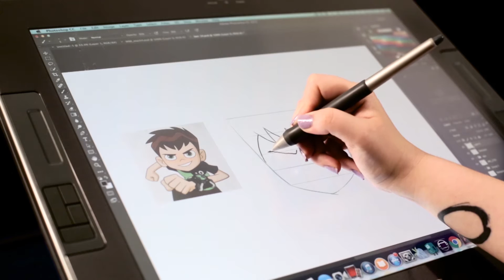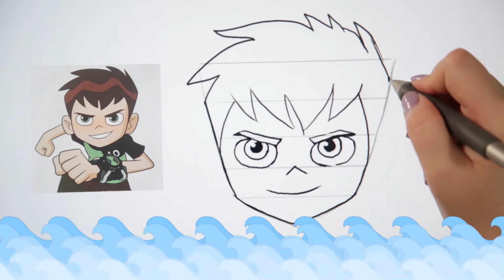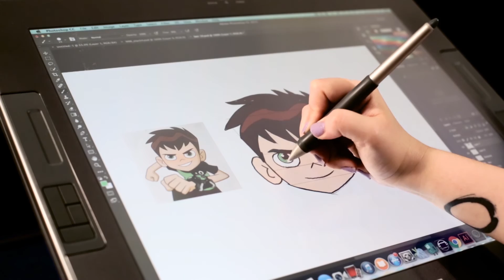Imagination Studios | Find ud af hvordan du tegner Ben 10! | Dansk Cartoon Network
Opdag hvor hurtigt du kan tegne din yndlings helt Ben 10 i denne lette trin for trin guide.

▶▶ Like videoen hvis du vil se mere :)